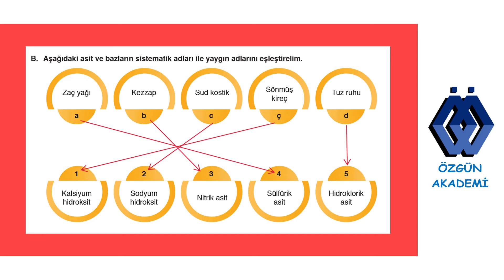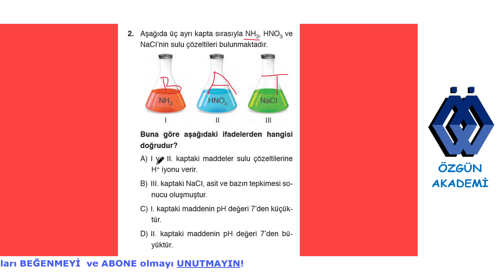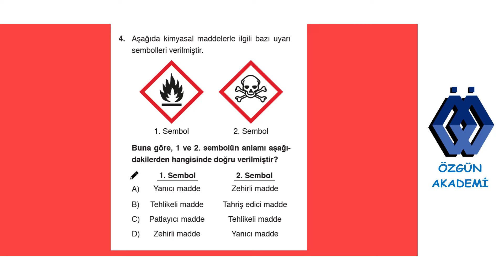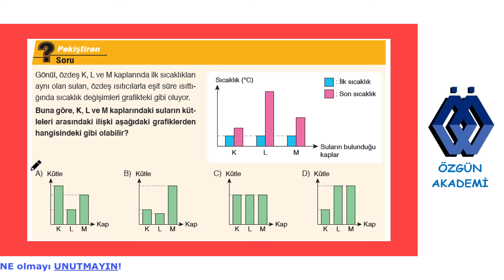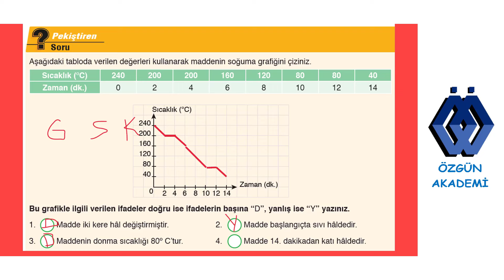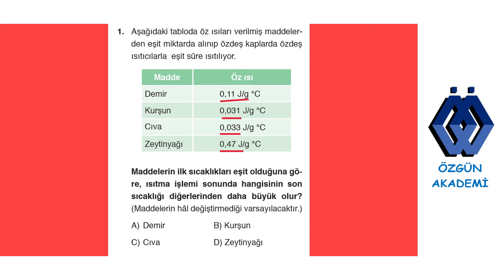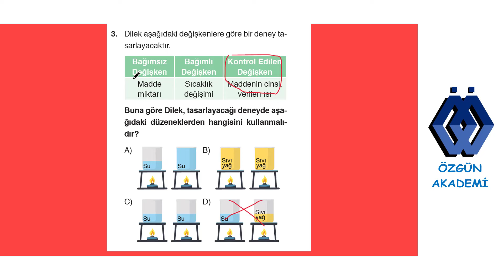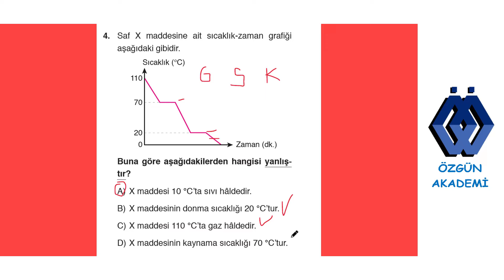8. SINIF FEN BİLİMLERİ DERS KİTABI ATA YAYINLARI 4. ÜNİTE 137, 138, 141, 143, 145, 150 VE 151. SAYFA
8. sınıf fen bilimleri  ders kitabı ATA YAYINLARI 4.